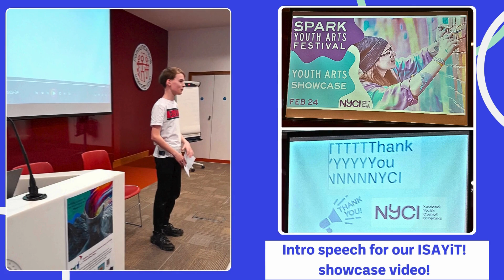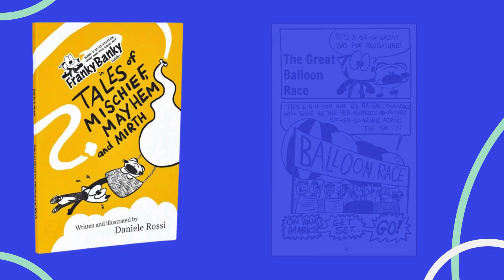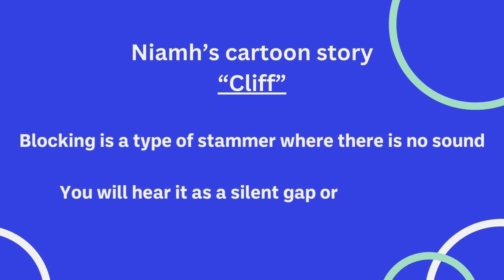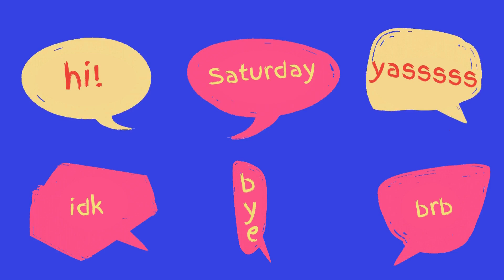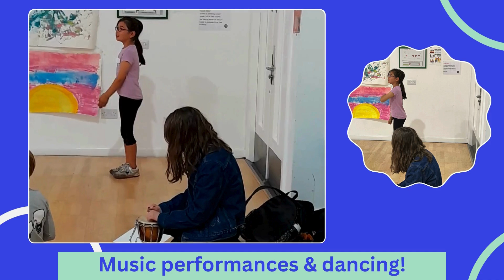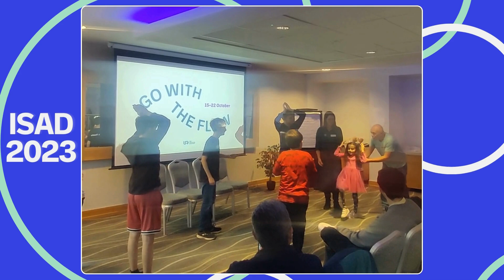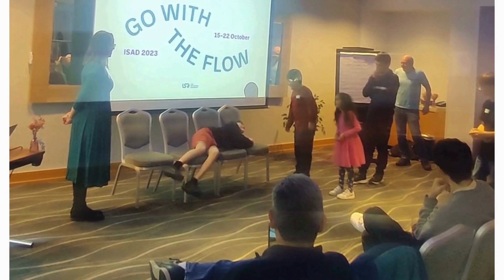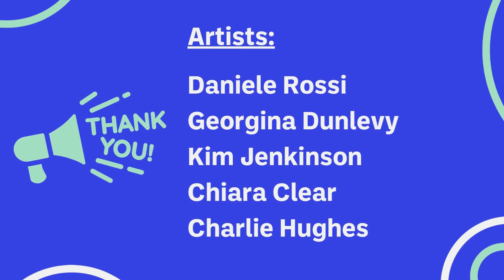ISAYiT! Youth Arts Showcase (24th February 2024)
This video was created and narrated by the youth members of the Irish Stammering Association.

The ISAYiT! summer camp 2023 included an additional SPARK Youth Arts grant by NYCI to help our young stammering community explore various types of youth arts including drama, cartooning, mindfulness, painting, music, and song-writing.

There was a National Youth Council of Ireland Youth Arts showcase in Dublin on 24th Feb 2024 which included a presentation of our youth arts experience along with presentations from other youth groups from all around Ireland. Some of the members of ISAYiT! joined Penny Farrell (Youth Development Officer) to represent ISA, celebrate our creative youth within ISA, and showcase some "artivism" - activism in art! You will learn lots about stammering and hear lots of stammering!